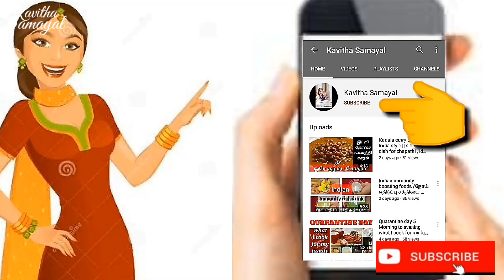4 Easy breakfast chutney recipe in Tamil | தக்காளி சட்னி, வெங்காய சட்னி, இஞ்சி சட்னி, பூண்டு சட்னி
4 Easy breakfast chutney recipe in Tamil | தக்காளி சட்னி, வெங்காய சட்னி, இஞ்சி சட்னி, பூண்டு சட்னி